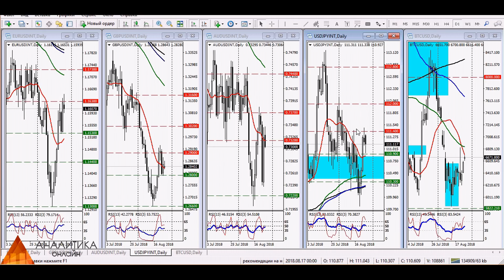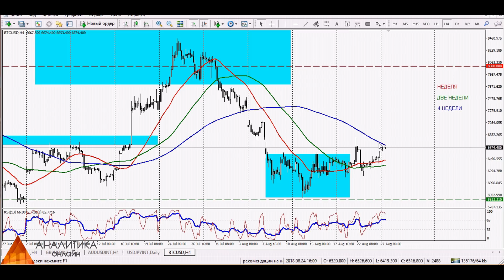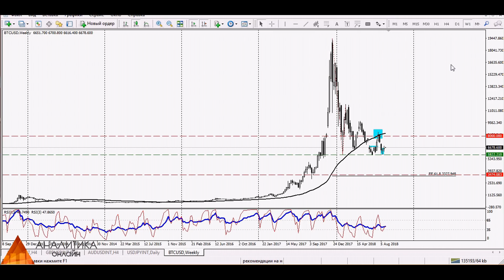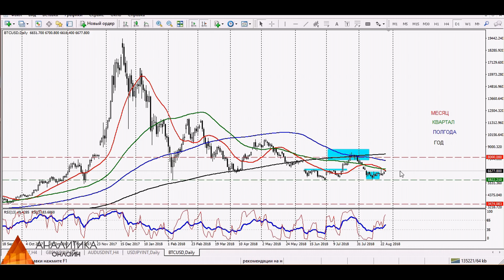Рекомендации на неделю (форекс) с 27.08.2018 по 31.08.2018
Мастер-группа. Командный коучинг с Глебом Задоя ОНЛАЙН
Опционы CME. Денежный магнит. Практика

Аналитический прогноз и рекомендации по торгам на forex с Рекомендации на неделю (форекс) с 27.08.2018 по 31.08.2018
Рекомендации по валютным парам EUR\USD и GBP\USD от ведущего аналитика проекта Аналитика Онлайн Задоя Глеба.
Торговые сигналы forex.
Торговые стратегии на неделю.
Сигналы forex на неделю.
Прогнозы forex с 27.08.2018 по 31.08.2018
EURUSD forex прогноз с 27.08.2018 по 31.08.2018
Форекс начинающим, обучение forex.
Аналитика forex на неделю.
Рекомендации по торгам на предстоящую неделю по рынку forex (forex)
Обзор курса криптовалют с 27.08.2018 по 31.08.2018
Обзор курса биткоина с 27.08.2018 по 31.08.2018